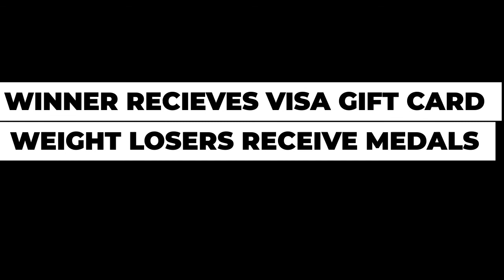NEW YOU WEIGHT LOSS CHALLENGE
21 Day Weight Loss Challenge
Begins January 10, 2022 thru January 30. 2022